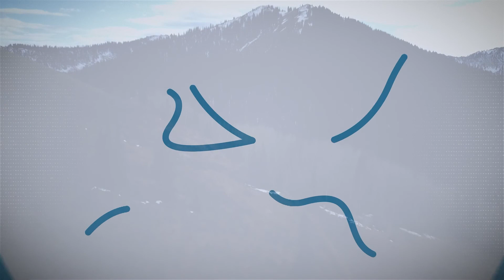Andrea Smith & 3G Shutdown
As major wireless providers say goodbye to their 3G networks this year, some mobile users are questioning whether they’ll be left behind. Tech Expert, Andrea Smith, talks about why 3G is being phased out and how it will impact mobile users worldwide in this interview on PCTV.